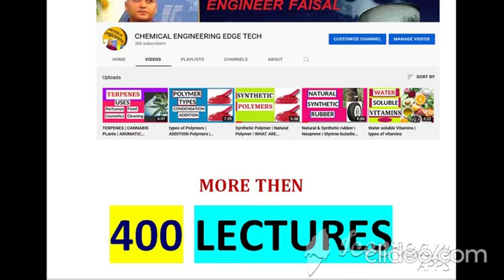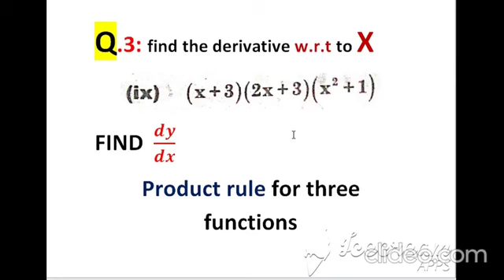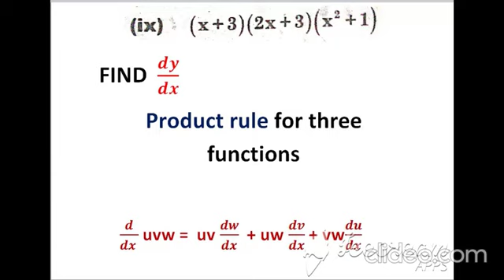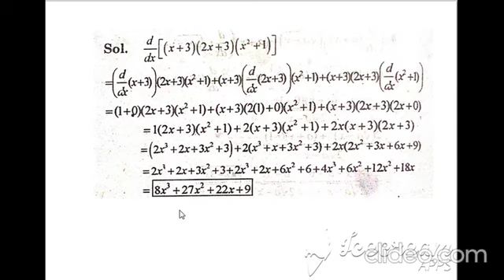D.A.E Math| Diploma 2nd year Math Exercise 2.2 | Derivatives | function And Limits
Assalam-O-Alaikum
In this video i will present Diploma 2nd Year math
                                                                                 Chapter No.2
                                                                                 Exercise No. 2.2
                                                                                 Question No.3 (ix )

1. organic chemistry introduction
2. importance of organic chemistry
3. sources of organic chemistry
4. organic compounds purification methods
5. emperical & molecular formula
6. methods to find molecular weight
7. chemical bonding
8. types of bonding
9. why carbon is important in organic compounds
10. present day model of electron
11. identification of electron in an atom
12. x-rays crystallography
13. isomerisms